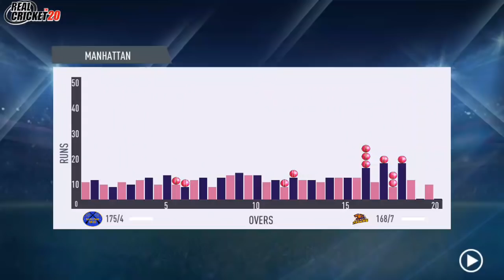KOLKATA AIM TO GET VICTORIOUS AGAINST STRONG RAJASTHAN | KOLKATA VS RAJASTHAN | T20 CRICKET GAMEPLAY